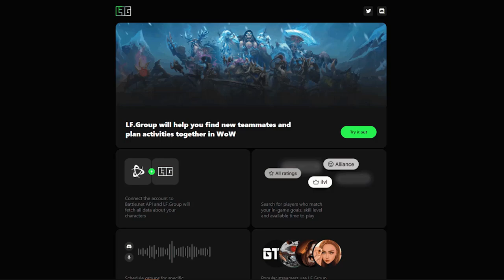Что нужно сделать до старта 4 сезона? | World of Warcraft: ShadowLands 9.2.7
0:00 - Вступление
0:43 - PvP
2:23 - PvE
5:22 - Заключение